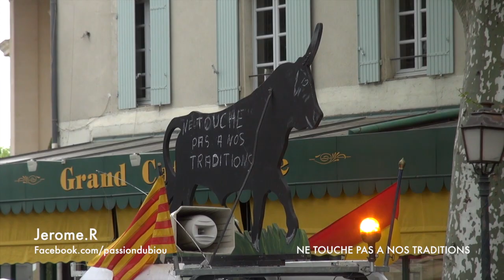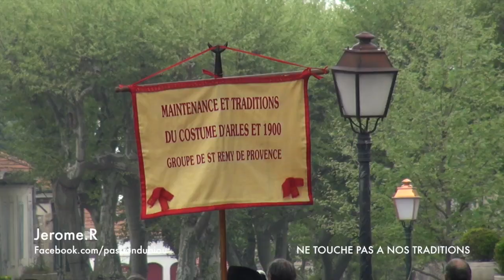Défilé De Soutien Des Traditions St Remy de Provence 19-04-2015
Soutien des Traditions NE TOUCHE PAS A NOS TRADITIONS